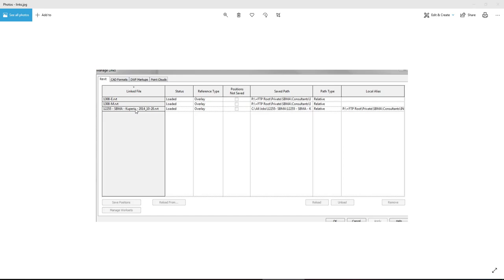Linked document is not found The link will be unloaded appears in Revit when accessing reloading th